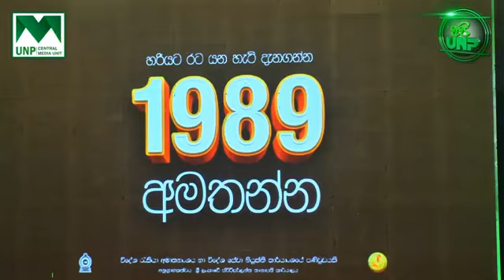"ඔබ අපේම කෙනෙක් ඔබ අපට රටක් වටිනවා"